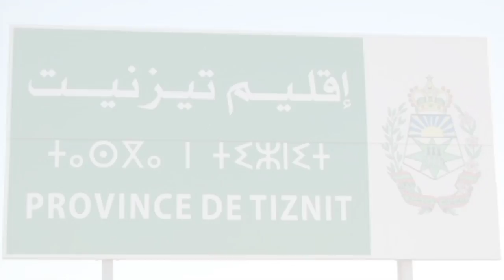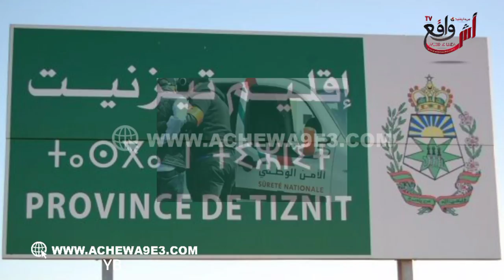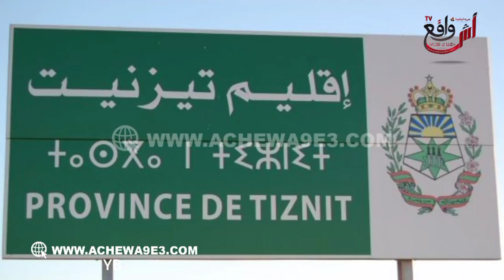مدينة تيزنيت... هكذا تم فك لغز حاادث يوم 23 من دجنبر الماضي شوفو شنو واقع